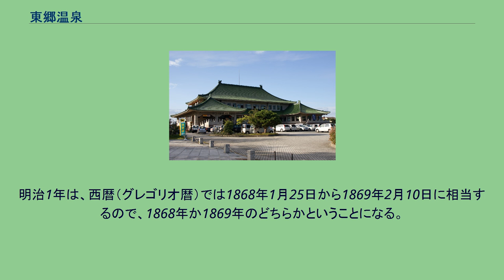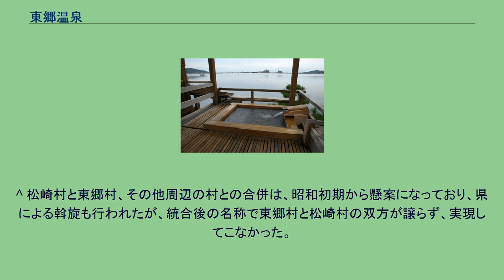東郷温泉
東郷温泉の位置 東郷温泉の位置 東郷温泉（とうごうおんせん）は、鳥取県東伯郡湯梨浜町にある温泉。
昭和初期には鳥取県内で第二の集客力を持つ温泉地だった。
旧泉質表記では硫酸塩泉（含石膏食塩泉）となる。
東郷温泉がある松崎駅前では、水平距離で350メートルほどの狭いエリア内で、基盤となる花崗岩層が深さ300メートルほどの谷を作っている。
谷を小鹿川火砕岩層と呼ばれる礫岩層が埋め、さらに洪積層、沖積層がその上にある。
温泉の熱源は花崗岩層の余熱と考えられており、花崗岩層、小鹿川火砕岩層、洪積層のそれぞれから温泉源が見つかっている。
東郷湖畔に大規模な多目的温泉保養施設のゆアシス東郷龍鳳閣があり、その西隣に日本最大の中国庭園燕趙園がある。
ゆアシス東郷龍鳳閣の東に旅館街があって昭和時代まで多数の旅館が営業していた。
現在は養生館、水明荘（町営の国民宿舎）の2軒が営業している。
東郷湖の中央部の湖底からも温泉が湧出しており、湯気が湖面に立ち込めることもある。
2箇所に足湯が設けられており、誰でも利用することができる。
東郷羽合臨海公園の足湯では湯の一般販売が行われており、噴水では持参した卵でゆで卵を造ることができる。
東郷湖畔公園にも足湯があり、温泉卵コーナーも設けられている。
近年は漫画家の小島功や青山剛昌、マルタのほか、2006年に燕趙園でテレビドラマ「西遊記」のロケが行われたため、主演の香取慎吾をはじめとする多くの出演者が逗留している。
鳥取県が入湯税から算出した調査に拠れば、2000年（平成12年）の入湯客数は年間約58,000人を数えたが、2017年（平成29年）には約27,000人に減少している。
なお、1999年（平成10年）以前は、各自治体からの報告値を基に来客数を推計していたが、それにしたがうと東郷温泉の来場者のピークは昭和40年代後半から昭和50年にかけて（1970年代半ば）で、毎年35万人以上が訪れていたとされる。
（同じ鳥取県内の温泉では、大抵バブル景気期の昭和末期から平成5年頃がピークである。） かつては、「レイクホテル東郷(のちに御堂開発に売却されミドーレイクホテル)」という大阪資本の巨大ホテルがあり、山陰随一の規模で話題を集めたが、経営不振1980年代後半に前者が倒産、2000年（平成12年）頃に後者が倒産。
長らく廃墟となり当時の温泉地の栄華を象徴する存在であったが、現在は解体され現存していない。
1749年（寛政4年）の文書で温泉の存在が言及されている。
当時は湖底に竹筒を差し込み竹樋で取湯する方法がとられており、1843年（天保14年）には、上浅津村（現・湯梨浜町上浅津）の住人が鳥取藩に汲み上げの許可を得たほか、安政期には腰痛対策として用いられていたことを示す文書が遺されている。
近代では、1868年頃（明治元年）に温泉の利用が始まり、1872年（明治5年）に龍湯島に浴槽が設けられた。
地元の豪農が東郷川の河口の左岸（旧・引地村）の湖畔に源泉を開発し、「養生館」という別荘を建て、村民に開放したが、1884年（明治17年）に養生館は旅館業を営むようになった。
明治末期には、山陰本線の開通と松崎駅の開業によって、年間1万人の客を集めるようになり、「東郷温泉」として定着した。
養生館には昭和初期に志賀直哉が訪れ、短編『鳥取』に養生館が登場する。
養生館は現在も温泉旅館として営業している。
大正初期には周辺で温泉掘削ブームが起きた。
同時期には田山花袋の『日本一周』など旅行書が相次いで刊行されて日本国内旅行人気が高まり、学術調査も行われて、大正後期には松崎駅に近い東郷川の右岸で46℃の新しい温泉源が見つかった。
これを受けて旅館が新たに続々と誕生した。
これらの新しい旅館は「松崎温泉」を名乗り、まもなく東郷温泉と松崎温泉の名前が文献に載るようになった。
松崎温泉が誕生してからまもなく、東郷温泉（養生館）と松崎温泉で組合を設立し、「東郷温泉・松崎温泉組合」と名乗った。
1939年（昭和14年）の『日本温泉大鑑』によれば、当時の年間宿泊客数は旅館全7軒あわせて約62,000人で、鳥取県内では三朝温泉（20軒、約8万人）に次ぐ2位だった。
松崎駅や松崎温泉がある東郷川右岸の湖畔の狭いエリアは、江戸時代には交通と軍事の要衝として「松崎宿」を形成し、明治になってからも「松崎村」として独立した自治体だった。
一方、東郷温泉（養生館）をはじめ周囲は小村が合併して「東郷村」を形成していた。
1951年に松崎村と東郷村が合併して「東郷松崎町」と...